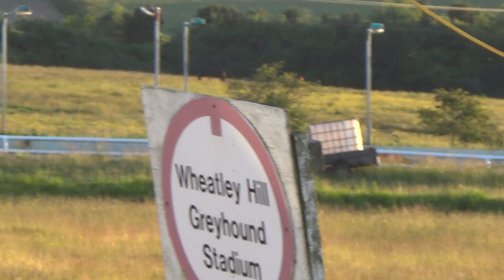Trap 5 slowcoach 21st June 2019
Slowcoach trap 5 finished 2nd